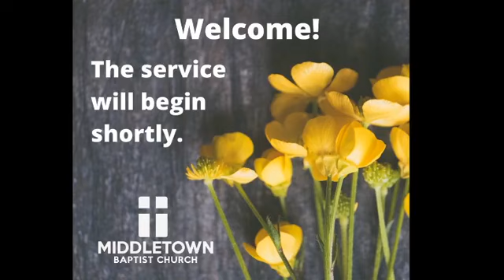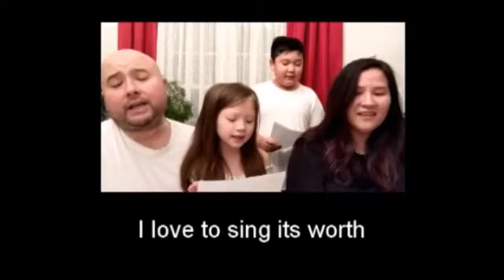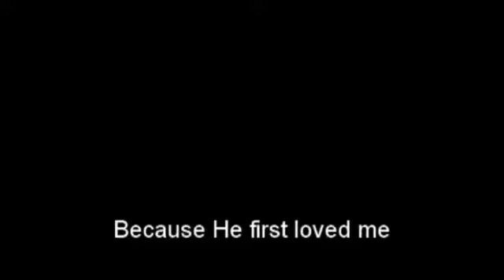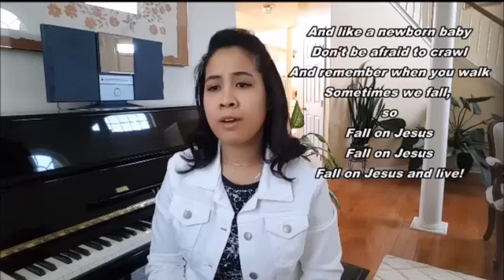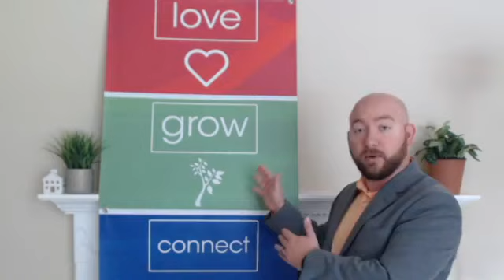Worship Service (May 17, 2020)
Join us as we worship the Lord.

Love. Grow. Connect. Serve.